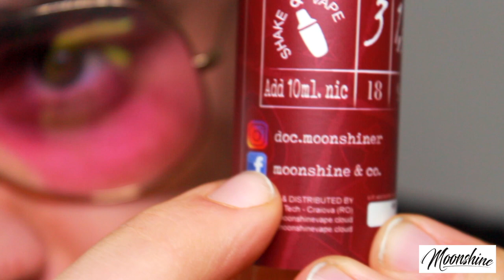moonshine liquid - parte 2